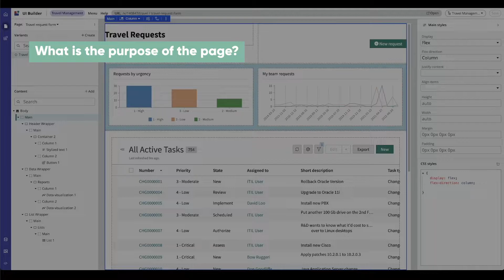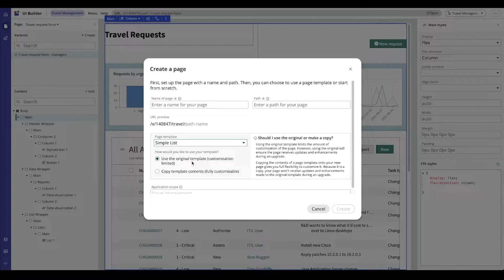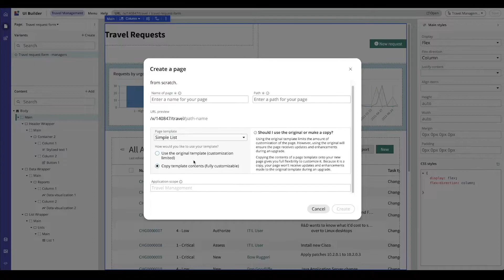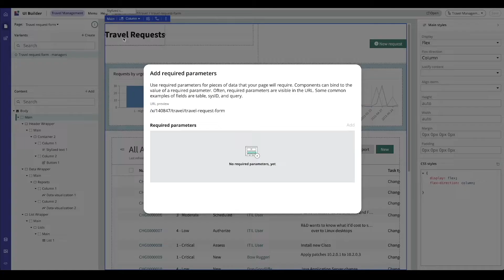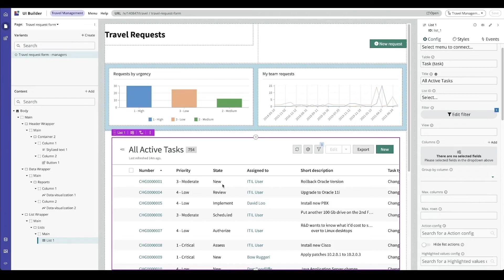Pages & Page Parameters